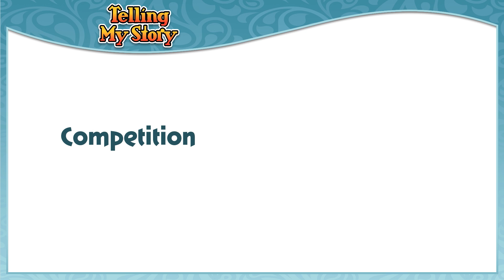Telling My Story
This video is a brief and engaging way to introduce students to the associated Career and College Readiness lesson. These grade 5 through 12 lessons are provided by the California Career Resource Network, California Department of Education.